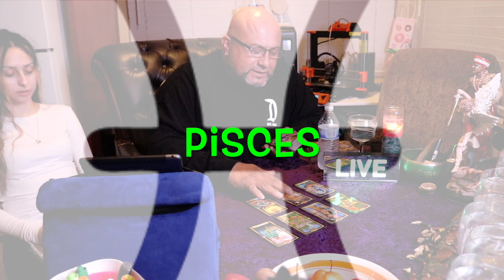WEEKLY HOROSCOPE English/Spanish February 24- March 3, 2023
El Divino Back with your weekly card pull for all zodiac signs. What will this week bring for your sign??? Find out here with EL DIVINO.